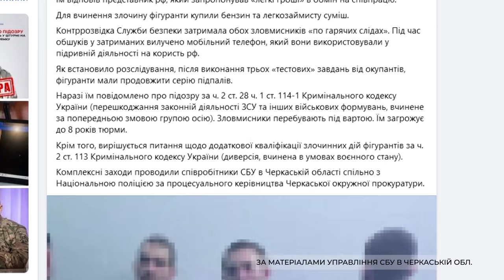СБУ та Нацполіція затримали наркозалежних, які за гроші з рф підпалювали військові пікапи у Черкасах